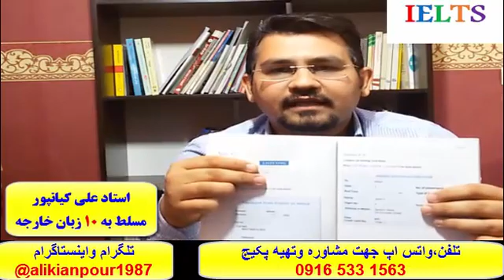سریعترین روش آموزش رایتینگ در آزمون آیلتس 100 % تضمینی